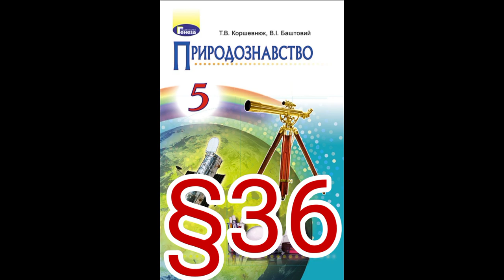36 "ГРИБИ"//5 КЛАС ПРИРОДОЗНАВСТВО//КОРШЕВНЮК.